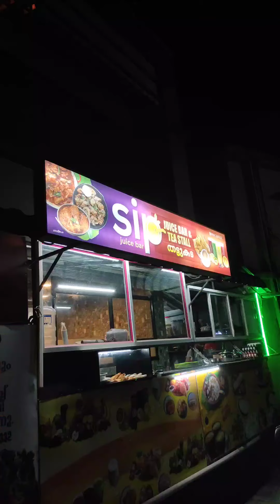Sip Juice Bar (അടിപൊളി കൊത്ത് പൊറോട്ട)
Pang Bus Stand
Pavaratty, Kerala 680511